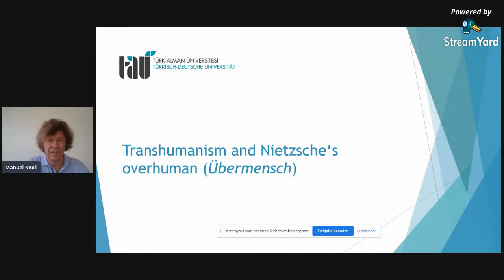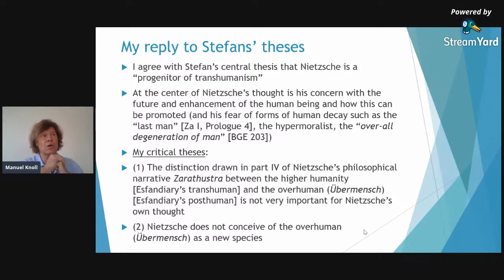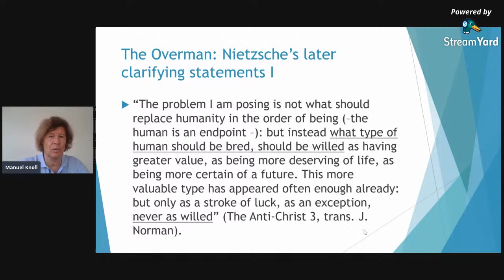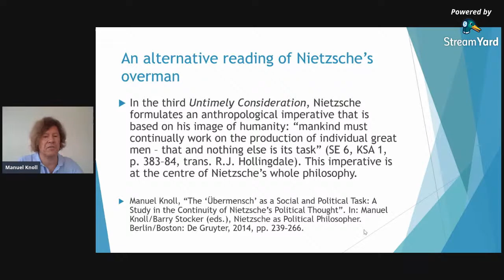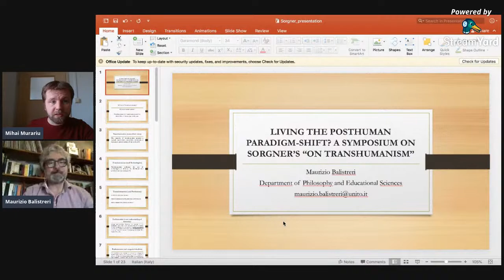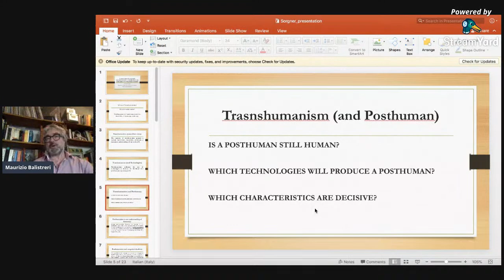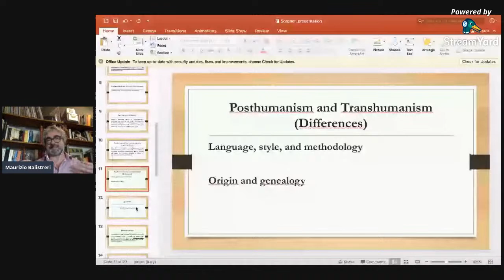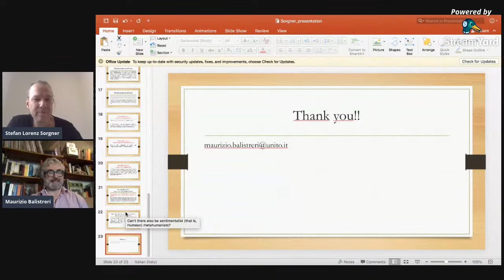Living the Posthuman Paradigm-Shift? A Symposium on Sorgner's "On Transhumanism"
Schedule:

10.45am CEST
Introduction: Florin Lobont, West University of Timisoara:

11CEST
Elise Bohan, Future of Humanity Institute, University of Oxford (from September 2021 onwards):

11.30 CEST
Sven R. Nyholm

Noon CEST
Mariano Luis Rodriguez Gonzales, Universidad Complutense de Madrid:

12.30 pm CEST
Maurizio Balistreri, University of Turin:

1pm CEST
Mirko Garasic, LUMSA University, Rome:

1.30pm CEST
Roberto Manzocco, John Jay College of Criminal Justice, New York: